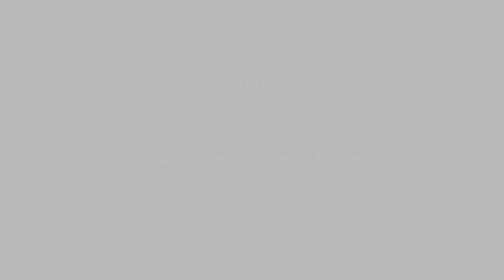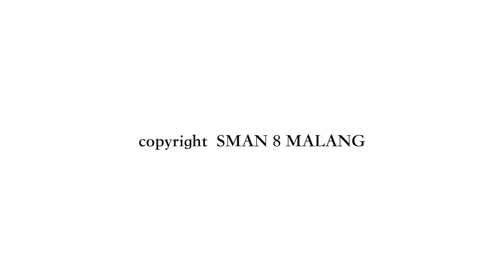OSEBI 2024 TRADANCE 8 SMAN 8 MALANG Tari Kreasi Nusantara SMA Tari Sekar Lodra